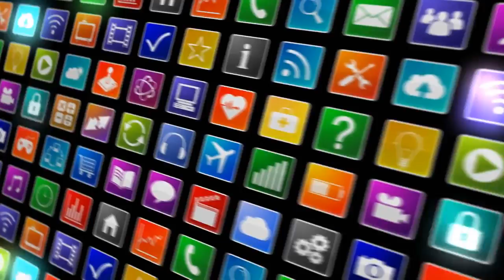[News] Report: Trump Wants Military Funding Used On Border Wall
0:54Getty Images0:39Getty Images1:04Getty Images1:00Getty Images2:07WSSU: Garrett Garms1:15Facebook ...